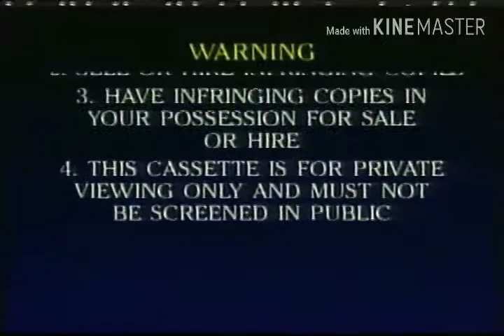Opening to The Brave Little Toaster 2002 Australia VHS For Liam Taheny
For Liam Taheny